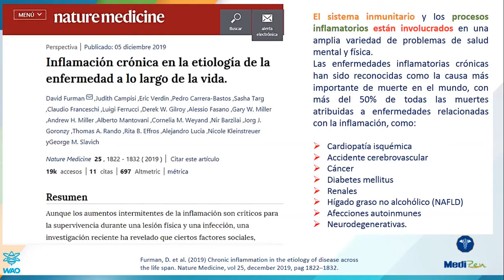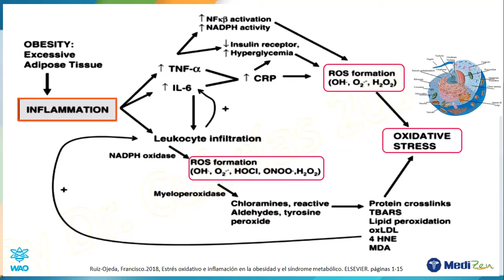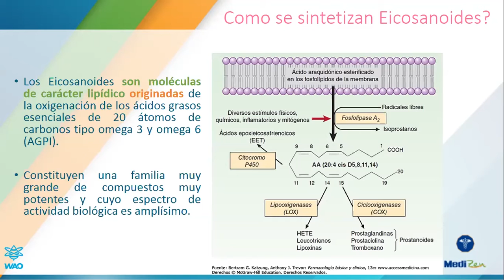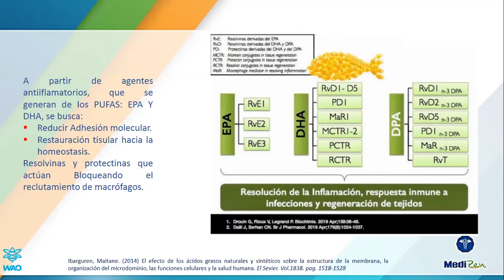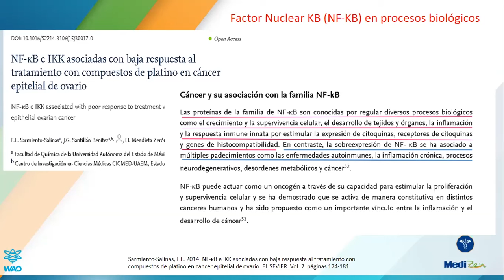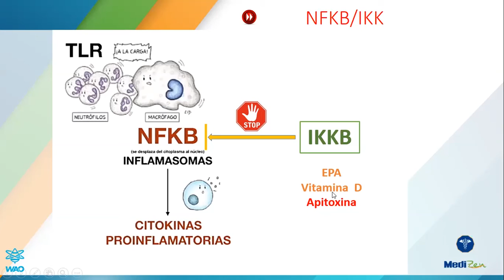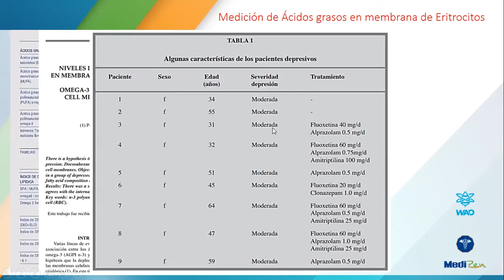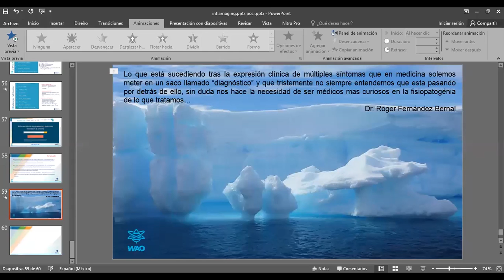Apiterapia en el Manejo de la Inflamación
Los derivados apícolas son altamente efectivos en el control de la inflamación. En esta charla te explicamos los mecanismos mediante los cuales la apiterapia controla los procesos inflamatorios del organismo.

MEMBRESÍA WAO
Conoce todo sobre la Membresía de la Organización Mundial De Apiterapia